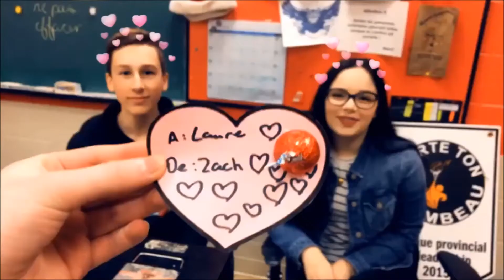PLM en Actions 13 février 2018